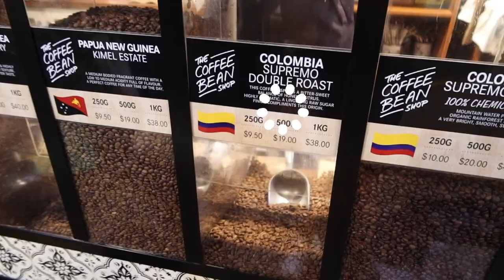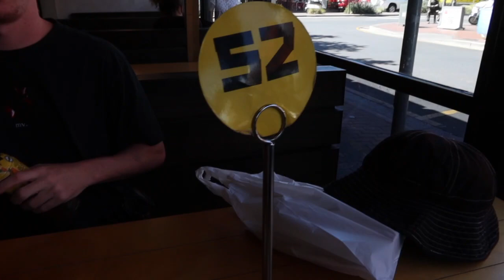【VLOG】アデレードシティー周辺での充実した休日☆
2022年初投稿！？
今年はたくさん投稿していきたいな！というのが目標！
日本に行ってたくさん思い出YouTubeを残すことも
トモザックのひとつの夢だな〜( ^ω^ )♡